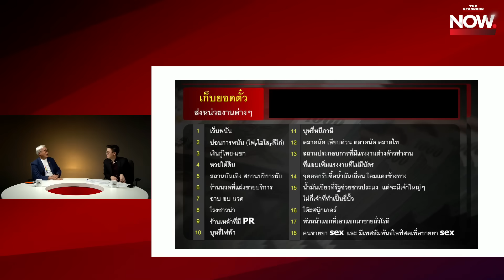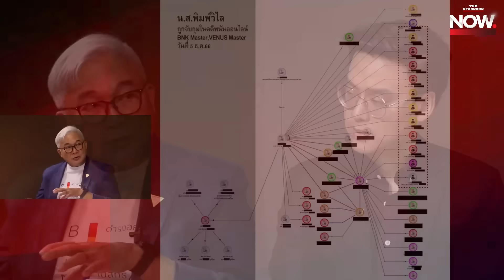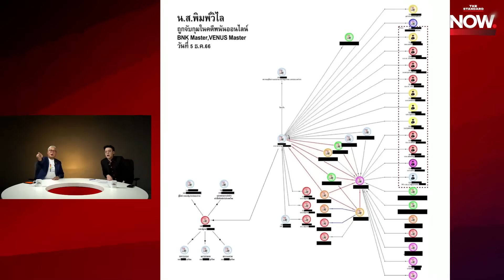ศึกสีกากี-ขบวนการส่วย 18 ธุรกิจ “ออกตัวแรง ต้องมีน้ำหนัก” จะจบอย่างไร? | THE STANDARD NOW (HL)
ศึกสีกากี-ขบวนการส่วย 18 ธุรกิจ “ออกตัวแรง ต้องมีน้ำหนัก” จะจบอย่างไร?

Time Index
00:00 ปม ทนายตั้ม ออกมาแฉ
11:31 หลักฐาน ทนายตั้ม จะนำไปสู่การจับกุมไหม
19:19 หน่วยงานตำรวจที่ถูกโยงรับส่วย